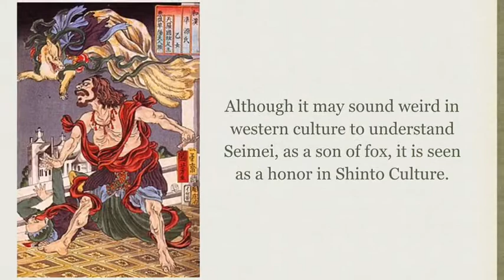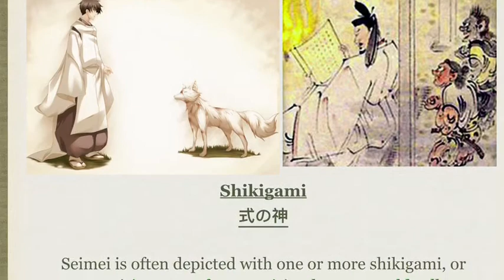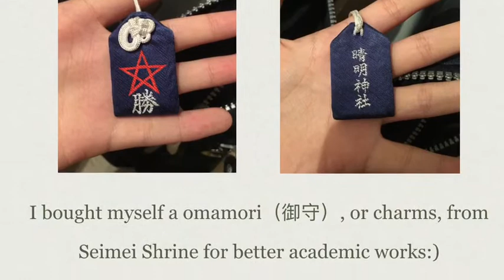Abe no Seimei